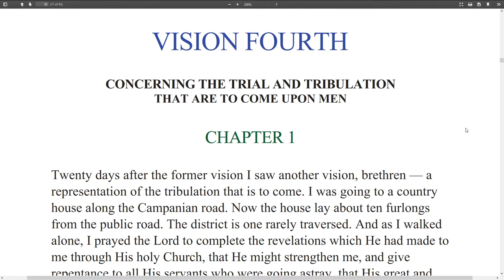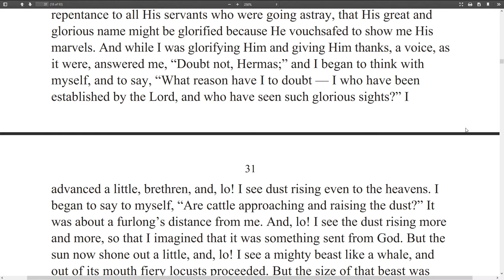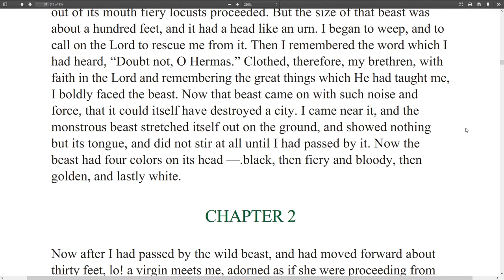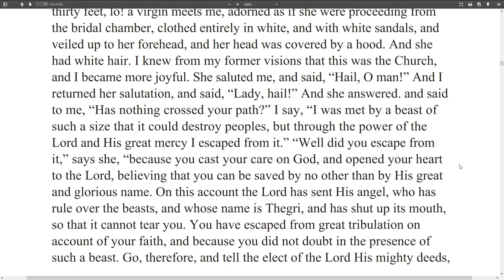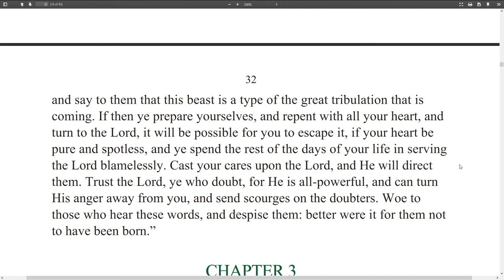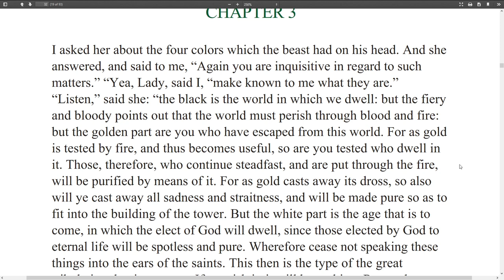Shepherd of Hermas - Vision 4 - The Great Beast